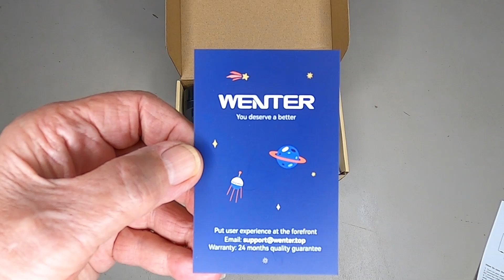Wenter USB Power Hub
Add More USB Ports To Your Computer